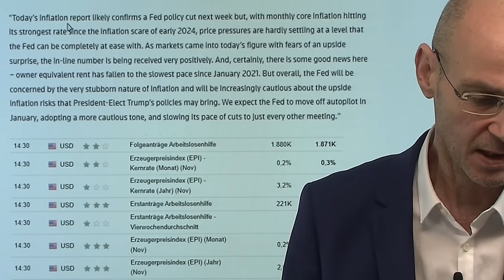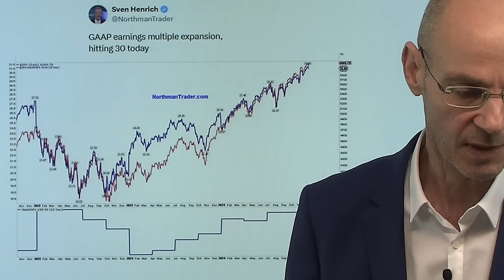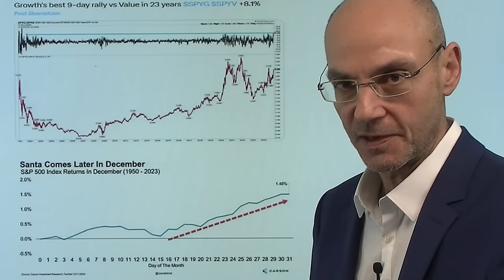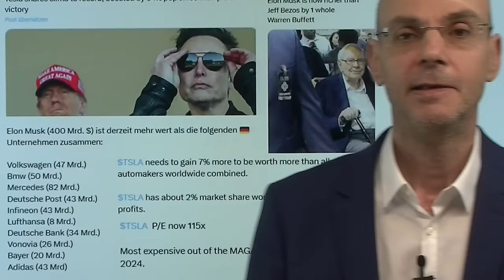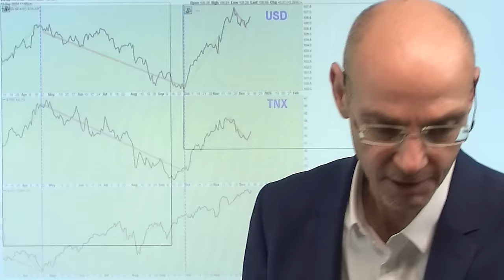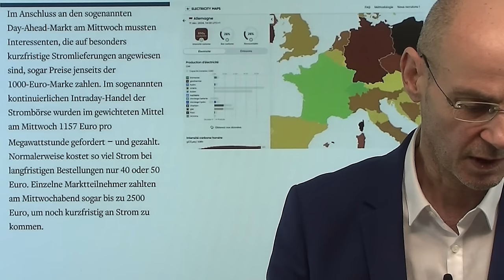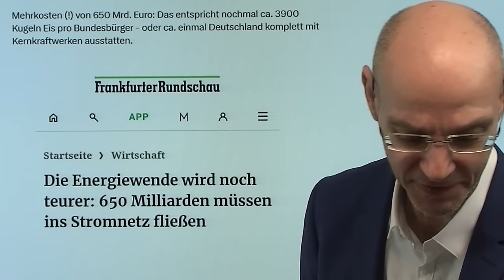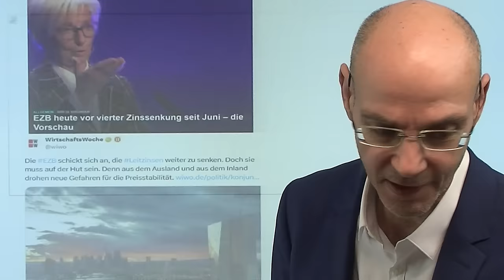Trump, Inflation: Wall Street explodiert, Deutschland implodiert! Videoausblick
Hinweis: Interview mit Markus Fugmann und Markus Miller zu Trump und den Entwicklungen auf dem Krypto-Markt: hier anmelden